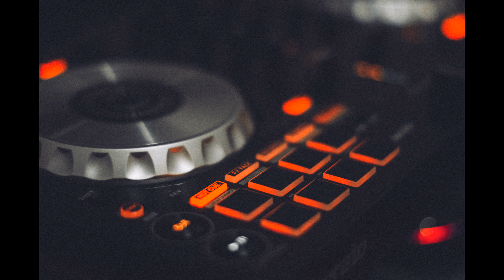Get Lucky Mix Music Remix 4k